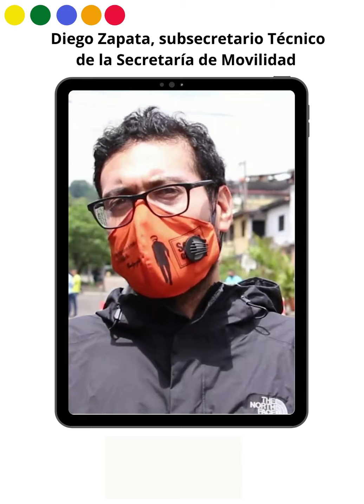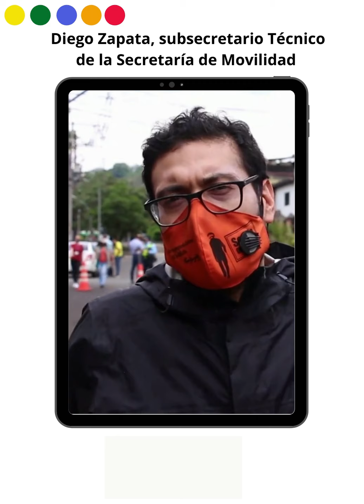Alcaldía de Medellín recupera espacio público y señaliza las vías de Barrio Triste, para una....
Alcaldía de Medellín recupera espacio público y señaliza las vías de Barrio Triste, para una movilidad más segura

En el marco de las intervenciones integrales por la declaratoria de Cuidado Total en el Centro de Medellín, que busca salvaguardar la salud de los ciudadanos, la Alcaldía avanza en la recuperación del espacio público y, con ello, realizó este lunes una jornada de señalización vial con pintura en las calles del barrio Sagrado Corazón, más conocido como Barrio Triste.

Durante años este sector estuvo carente de una adecuada señalización vial. Sin embargo, con las intervenciones de la última semana se logró despejar las vías que, por mucho tiempo, estaban siendo ocupadas por vehículos abandonados y mal estacionados.

Esta nueva señalización vial contempla la priorización para que los peatones transiten de forma más segura, pues bajo el enfoque de Visión Cero, unas calles más organizadas y mejor señalizadas reducen en riesgo de siniestros viales, especialmente para los actores viales más vulnerables.